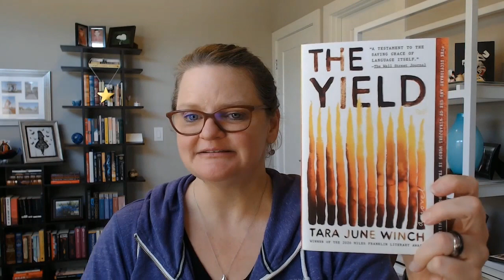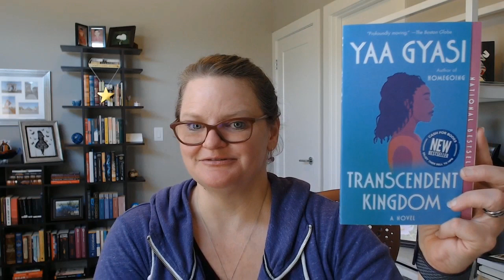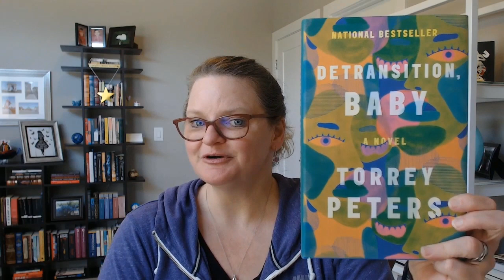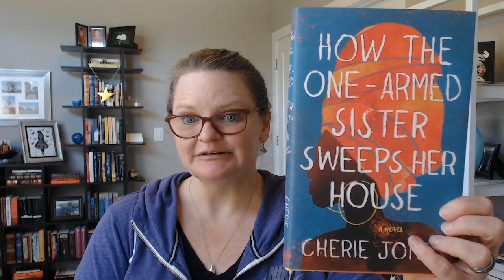Wednesday Reads - Booker Boy Book Club - Book 1 - Resistance by Julian Fuks & Booker Prize Book Haul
Hi Everyone,

The Wednesday Reads this week features one book from the Booker Boy Book Club which is a KDBooks Book Club.  There are 3 books in the book club.  Here is a link to Kieran's announcement video:

The book I am reviewing is Resistance by Julian Fuks

Book Haul starts at: 7:35

Ms Reads A Lot or Misreads A Lot! Take your pick!